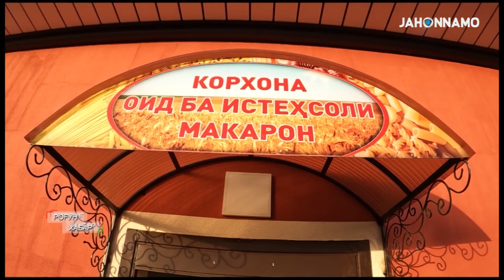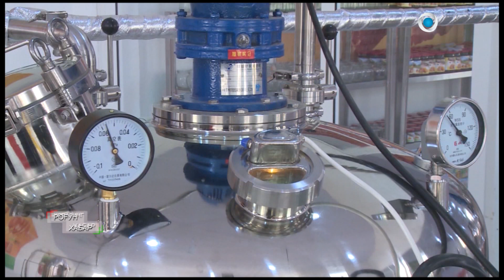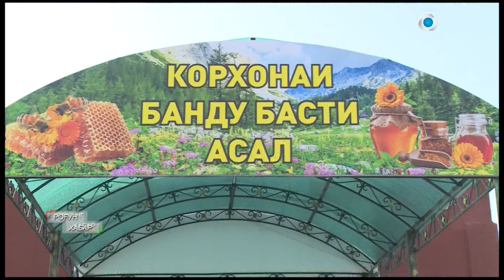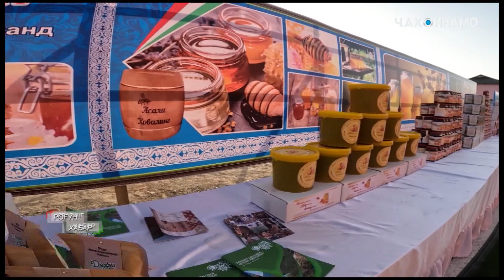Эмомали Рахмон сдал в эксплуатацию цех по производству макарон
Президент страны Эмомали Рахмон в Ховалингском районе сдал в эксплуатацию цех по производству макарон